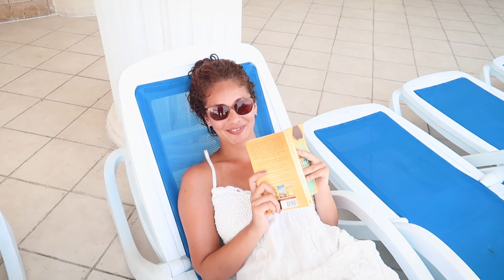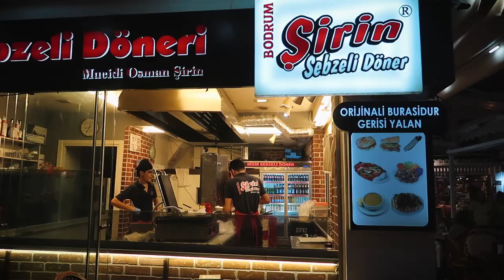SWIMMING AND EATING IN TURKEY! 🇹🇷 Holiday Travel Vlog | Jay & Rengin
❤OUR HOMEMADE RESIN HOME DECOR SHOP❤

If you haven't been Turkey you are missing out on life! We'll show you exactly why you need to travel to Turkey; how beautiful it is in Turkey, and what AMAZING Turkish food you can eat here in this Turkey travel vlog!

This was such a relaxing day, filled with great positive vibes and even better food! We can eat Turkish food all day! ❤

We'll also share all the travel vlogging tips we picked up too! ;)

❤ THANKS!!!
❤ TEŞEKKÜR EDERİM!!!